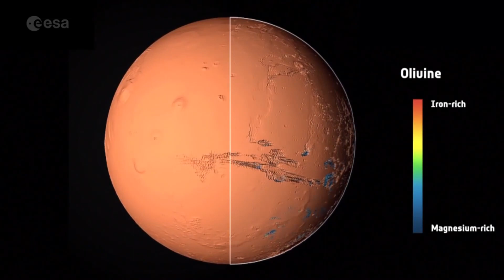ExoMars 2016: планы, задачи, детали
Уже завтра, 14 марта, стартует первый этап миссии ExoMars. В преддверии трансляции этого важнейшего события, рассказываем об основных задачах, планах и деталях миссии.
Ролик Европейского Космического Агентства

Перевела Катя Скоренцева
Озвучил Паша Поцелуев